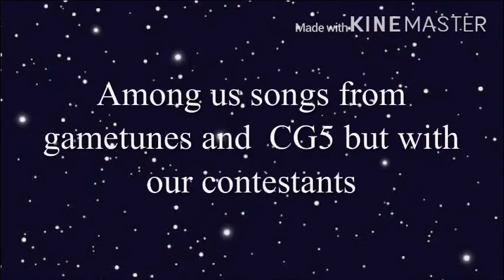Among us songs from gametunes and cg5 but with the contestants